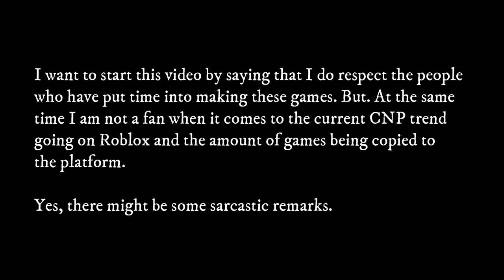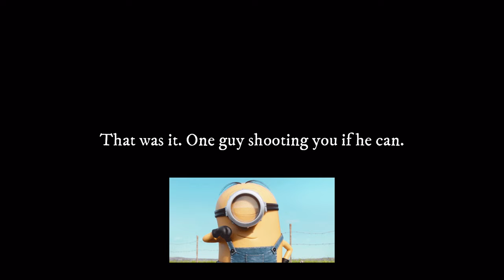ROBLOX: Does it work w. Lethal Company on Roblox? (Lethal Group/Fatal Corp/Harmful Comp/Lethal Corp)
Find the games here: (I might have found the first one too)

Gameplay: RoboScratcher and oOSimplyLunaOo
Recording/Editing: Luna